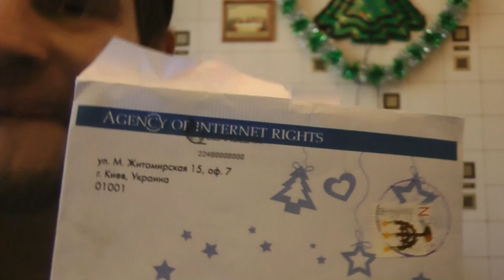Как развести лак,какую машину брать на полировку №154